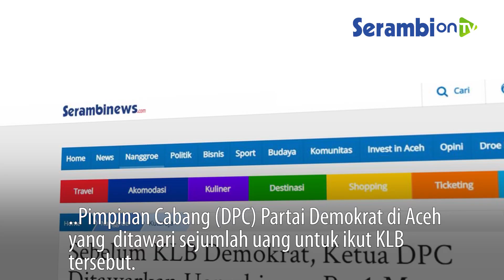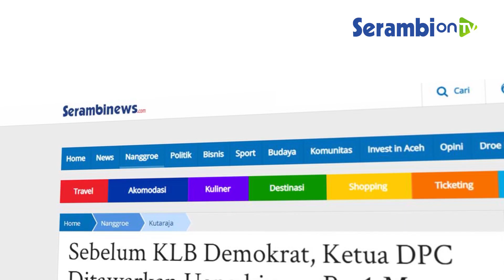Sebelum KLB Demokrat, Ketua DPC Ditawarkan Uang hingga Rp 1 Miliar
SERAMBINEWS.COM, BANDA ACEH - Pelaksanaan Kongres Luar Biasa (KLB) Partai Demokrat di Deli Serdang, Sumut,  pada Jumat (5/3/2021) menetapkan Kepala Staf Kepresidenan (KSP) Moeldoko sebagai Ketua Umum Demokrat.

Sebelum digelarnya hajatan yang dinilai abal-abal oleh kubu Agus Harimurti Yudhoyono, ternyata ada beberapa ketua Dewan Pimpinan Cabang (DPC) Partai Demokrat di Aceh yang  ditawari sejumlah uang untuk ikut KLB tersebut.

Tidak tanggung-tanggung, tawaran fulus mulai dari ratusan juta hingga miliaran rupiah. Seperti pengakuan Ketua DPC Partai Demokrat Kota Langsa, Syahyuzar Aka yang ditawari uang Rp 1 miliar.

Dirinya sempat diihubungi 2 oknum penggerak KLB yang menawarkan uang R 500 juta dan Rp 1 miliar agar ikut menggerakkan minimal 50 persen DPC PD dari 23 kabupaten/kota ikut serta dalam KLB PD itu.

Namun, mantan Wakil Ketua DPRK Langsa ini menolak semua tawaran itu.

Kepala Badan Komunikasi Strategis (Bakomstra) Partai Demokrat Aceh, Roby Syahputra yang dikonfirmasi Serambi, Senin (8/3/2021), mengungkapkan, selain ketua DPC Langsa, masih ada beberapa ketua DPC lainnya selaku pemilik suara sah yang juga mendapat iming-iming uang. Namun dia tak menyebutkan siapa saja.

Meskipun mendapat iming-iming uang, Robby mengatakan, tidak ada satupun ketua DPC Partai Demokrat di Aceh yang membelot untuk menghadiri KLB.